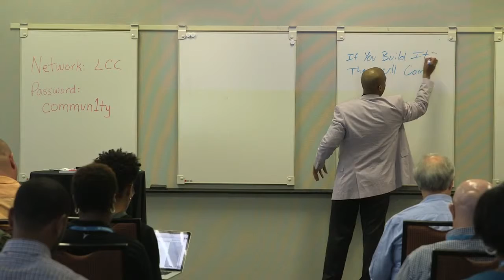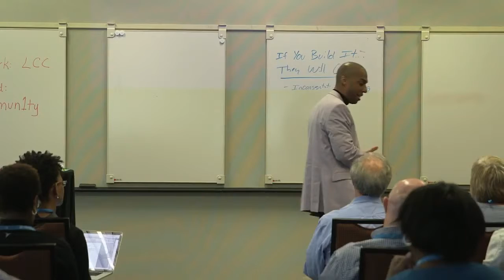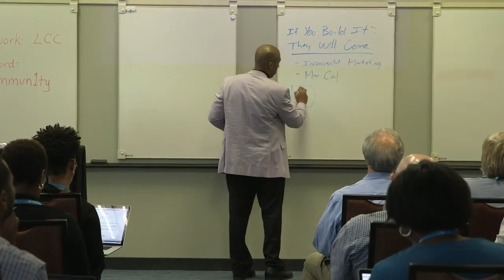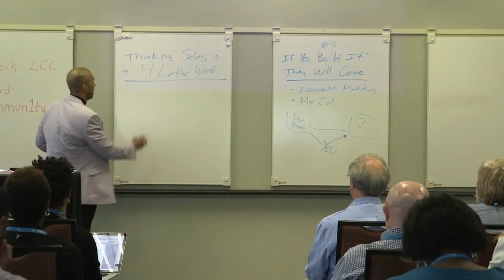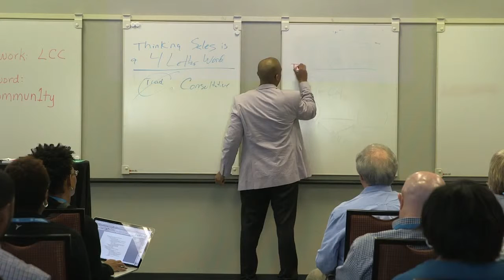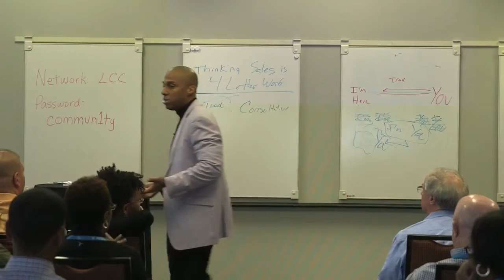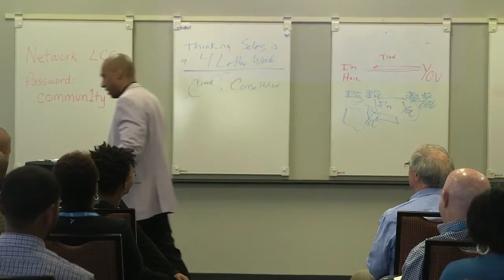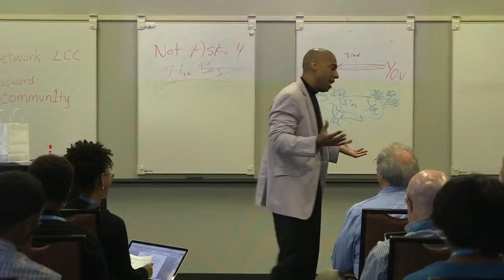Brian M Hilliard: How Freelancers and Heart-Centered Entrepreneurs Can Build Their Biz w/WordPress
As a Heart-Centered Entrepreneur, You’re Passionate About Your Work.
You offer great service at a great rate and clients love you for it. But here’s the thing…
Sometimes you get the feeling that you can be doing more great work with even more great people.
Except you don’t want to be that over the top, in your face “sales” guy to do it.
So the question becomes: How can you grow & market your business so you can impact even more clients, without compromising your values or integrity in the process?
During this fast-paced, highly interactive session, best-selling author Brian Hilliard will show participants:
     – 3 Surefire Ways to build their business with WordPress…so participants can impact more people and do more great stuff with their clients!
     – 2 Quick thoughts on how blogging with WordPress can get more “word of mouth” business…so participants can have a steady stream of referrals flow their way.
     – 1 Amazingly simple formula on how Heart-Centered Entrepreneurs can effectively and ethically market their business with WordPress…without compromising their values or feeling “pushy” in the process.